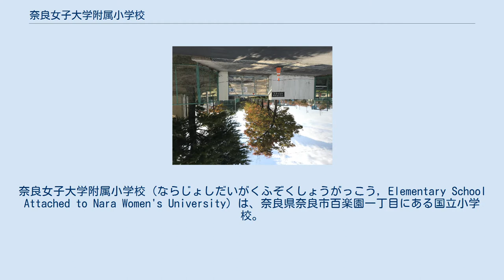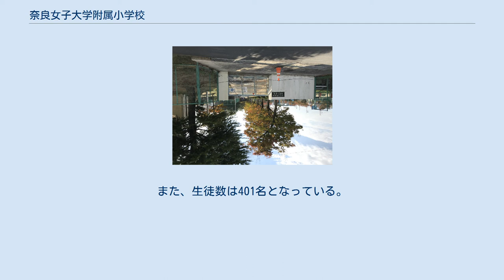奈良女子大学附属小学校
奈良女子大学附属小学校（ならじょしだいがくふぞくしょうがっこう, Elementary School Attached to Nara Women's University）は、奈良県奈良市百楽園一丁目にある国立小学校。
 奈良女子大学の附属学校だが、男女共学である。
 前身は1911年（明治44年）に開校した「奈良女子高等師範学校附属小学校」。
大正デモクラシーの影響で、2代目指導主事として赴任した木下竹次らが自由で民主主義的な教育を展開した。
開校当初から共学である。
 2004年（平成16年）に現校名となり、2011年（平成23年）に創立100周年を迎えた。
 校風は、子どもの自律した学び合いを基とし、「しごと・けいこ・なかよし」を学習の3本柱としている。
 行事や式典で歌われるのは学習歌「伸びて行く」と「奈良の子ども」の2曲。
校歌として制定された歌は存在しない。
 その他にも、行事ごとに「1年生おめでとう」「運動会のうた」「音楽会のうた」「卒業生を送るうた」などがある。
 各学年2学級、計12学級。
「月組」と「星組」という学級名となっている。
また、生徒数は401名となっている。
 前期、後期の2学期制をとっている。